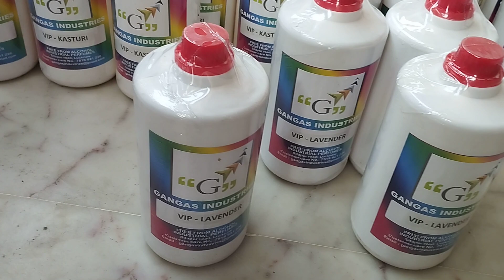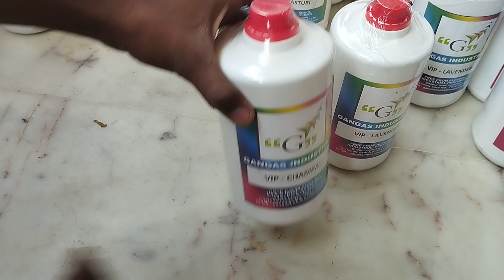VIP series Agarbatti perfume Free perfume offer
Gangas Industries Lucknow

Manufactuer and bulk supplier of agarbatti perfumes, Readymade box, pouch, zipper, dhoopbatti, dhoop cone, dhoop stick, dep and hawan samagr